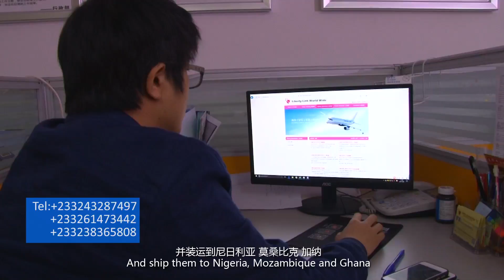Liberty Worldwide Air and Sea Cargo Ghana advert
We are the best in Cargo handling from China to Ghana..our prizes are the best and we deliver safe and fast